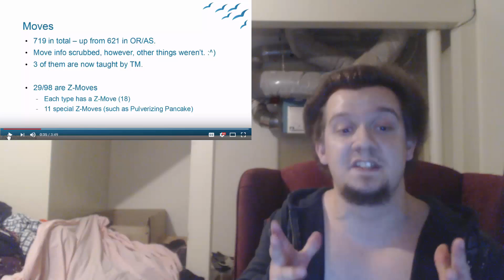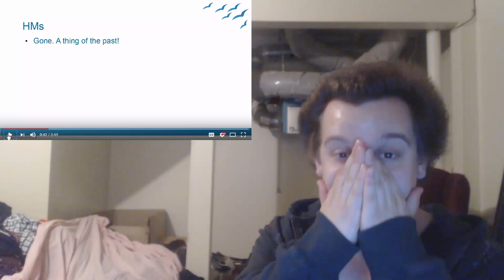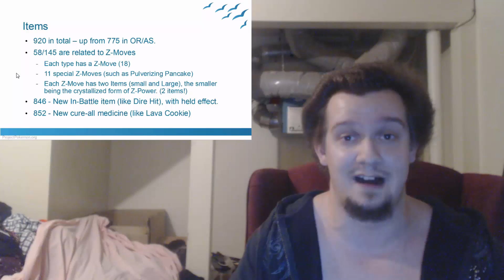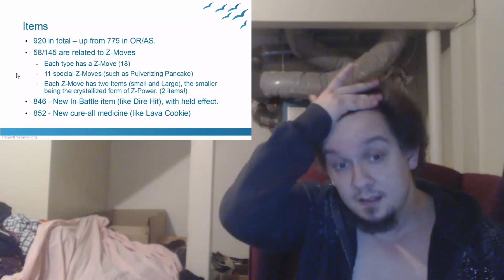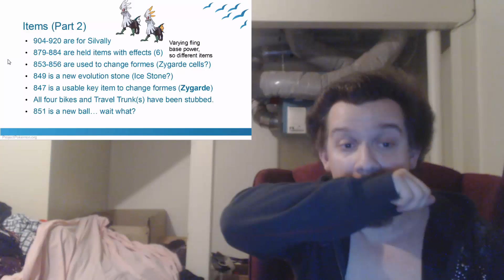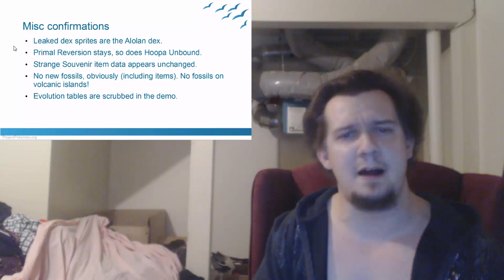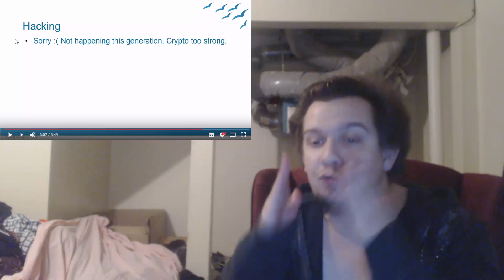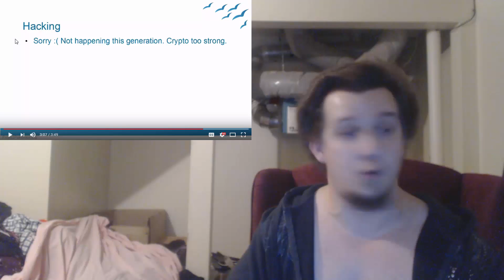EVEN MORE POKEMON SUN & MOON NEWS! NEW ITEMS, MOVES, TM'S & POKE BALLS! NO MORE HM'S!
Like goal: 35 likes? :D STILL MAJOR SPOILERS!!!

Welcome to a crazy and action filled video where we react and discuss the Pokemon Sun & Moon Demo Datamine that cracked open and revealed so much information about the game! We are about to get even MORE of an overdose on hype! :D

Show these videos some love!